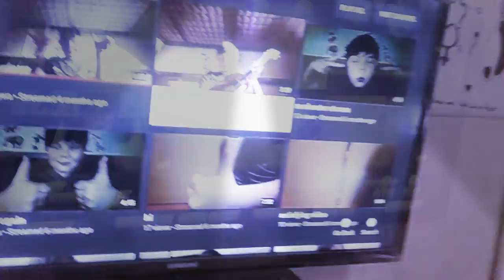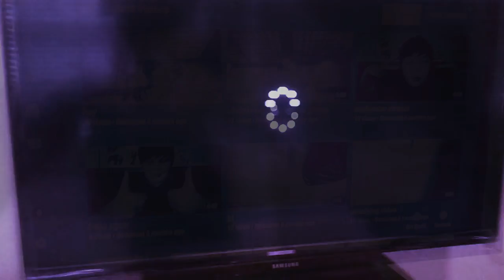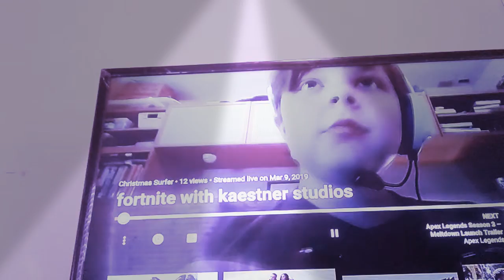Me when I watch, y friends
I woke up in the morning  thinking I should make FUN of my friends for some reason for the things they did to me

Make sure to like and subscrible to my channel. And share if you want I dont really care.
You can dislike if you want. Like said I don't really care.

No comment

I'm so lonley...